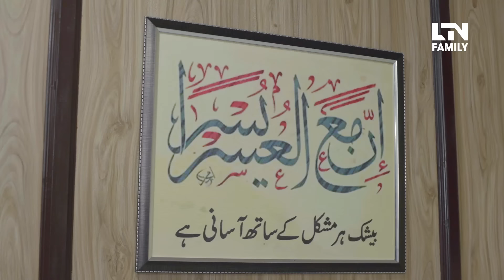Zulm (ظلم) - Episode 13 [English Subtitles] - Zainab Shabbir, Usman Butt | Pakistani Drama DC1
In Episode 12 , "Emaan's father kicks her out of the house at his wife's insistence. Emaan does her first modeling shoot. Salman traps Emaan and falsely claims to love her. Emaan falls in love with Salman"

قسط 12 ایمان کے والد نے اپنی بیوی کی درخواست پر انہیں گھر سے نکال دیا۔ ایمان نے اپنا پہلا ماڈلنگ شوٹ کیا۔ سلمان نے ایمان کو- فریب دے کر جھوٹی محبت کا دعویٰ کیا۔ ایمان کو سلمان سے محبت ہو جاتی ہے

Zulm is the story of a young girl who longs for love and affection in her lonely and troubled life. But when she looks for it outside her home, she gets entangled in a dark web of danger and deception.
Will she survive the horrors that await her? Will she ever find the happiness she deserves?

 Find out in this gripping and emotional series that will keep you on the edge of your seat.

Starring: Zainab Shabir, Usman Butt, Wahaj Khan

LTN Family is a Pakistan-based urdu language TV channel specializing in family entertainment content, which includes drama, shortsfilms, and all kinds of TV entertainment.